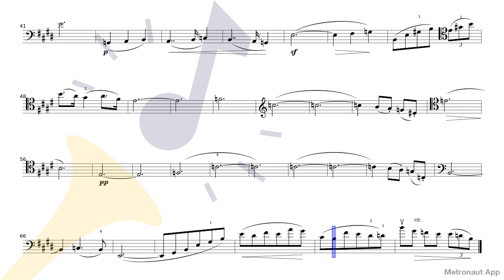Cello - Franz Schubert - Arpeggione Sonata D.821 - II. Adagio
Play Cello - Franz Schubert - Arpeggione Sonata D.821 - II. Adagio with accompaniment on Metronaut app